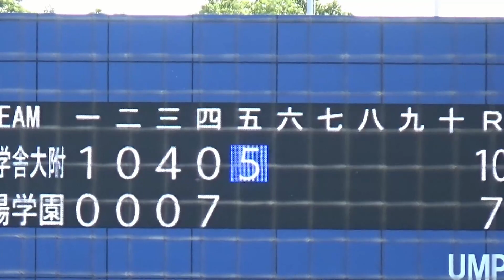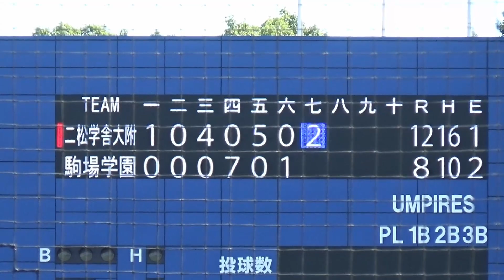１年生から注目の二松学舎大附・片井海斗選手はパワーが凄い！秋季大会初戦でツーベース２本を含む3安打4打点の活躍（令和5年度秋季東京都大会 二松学舎大附vs駒場学園）